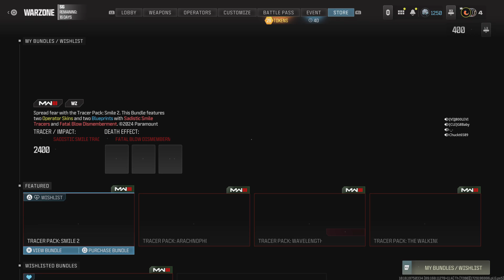Call of Duty_ On Wait🤧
In The Lobby😮‍💨